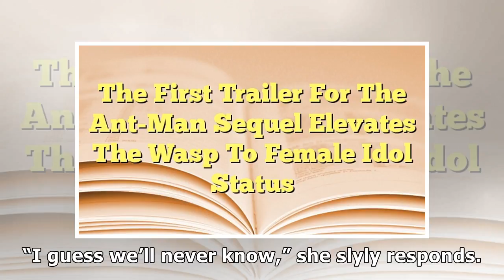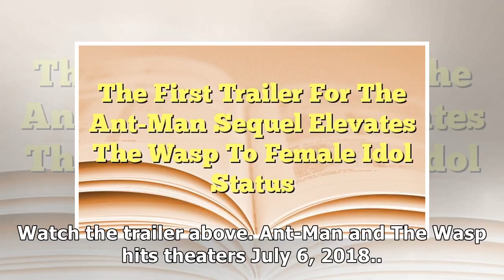The First Trailer For The Ant-Man Sequel Elevates The Wasp To Female Idol Status